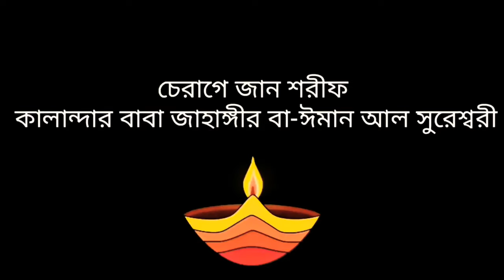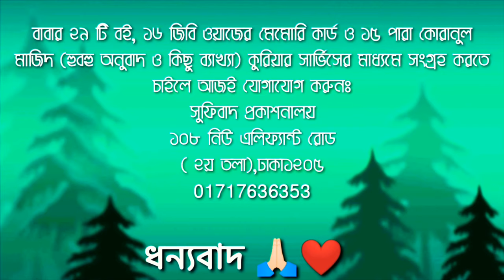সাজরা শরিফ ও মোনাজাত। Saajra Sharif & Prayer.Qalander Baba Jahangir.